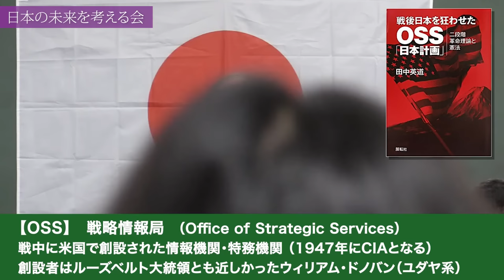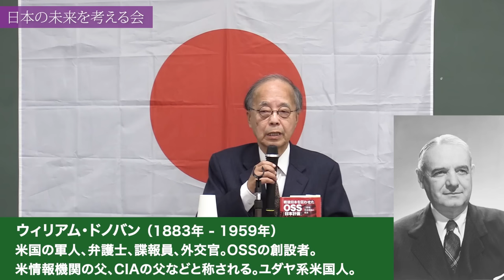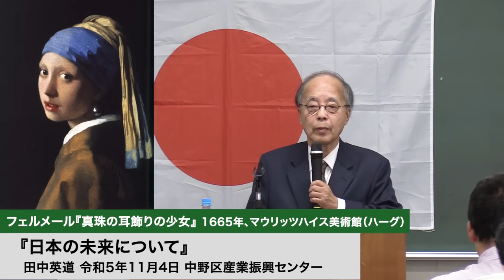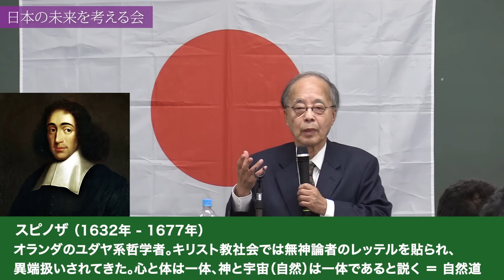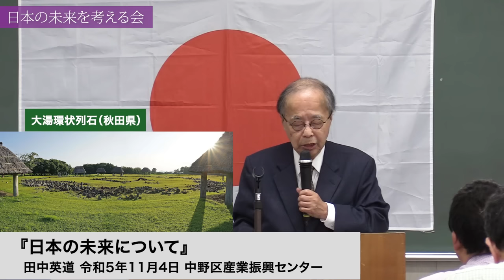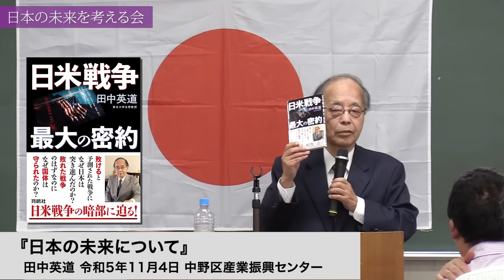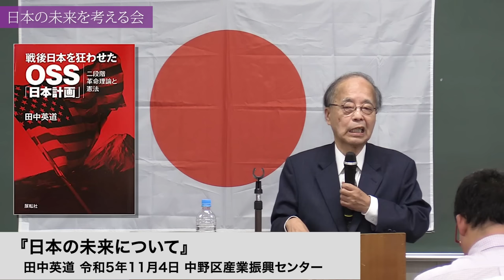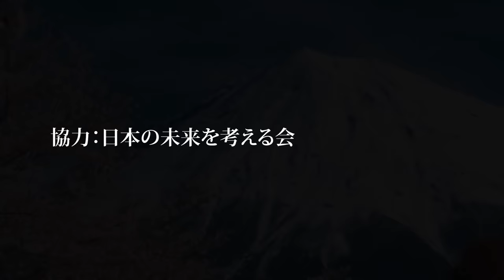田中英道「日本の未来について」(2023/11/04) 日本の未来を考える会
主催「日本の未来を考える会」
令和5年11月4日 中野区産業振興センターにて開催

【書籍情報】
★『戦後日本を狂わせたOSS「日本計画」』

★『日本と中国 外交史の真実』

★『新 日本古代史』

★『やはり義経はチンギス・ハーンだった！』（2023年9月15日発売 / 文芸社）

★田中英道×大倉源次郎『能の起源と秦氏 知られざる帰化ユダヤ人と日本文化の深層』（2023年6月27日発売 /ヒカルランド）

★田中英道×茂木誠『日本とユダヤの古代史＆世界史』（2023年6月9日発売 /ワニブックス）